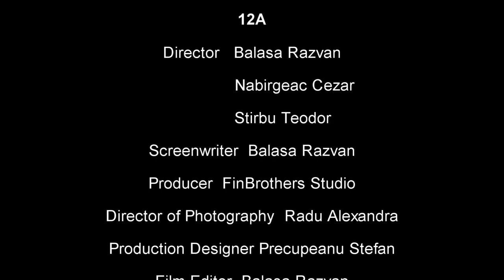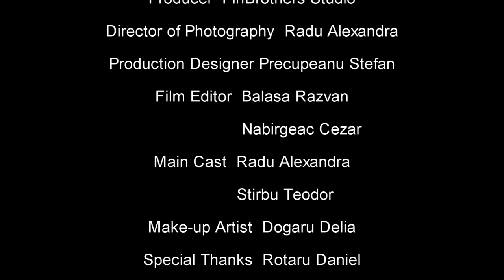Matei Basarab College 12 A (2012-2016) PromMovie